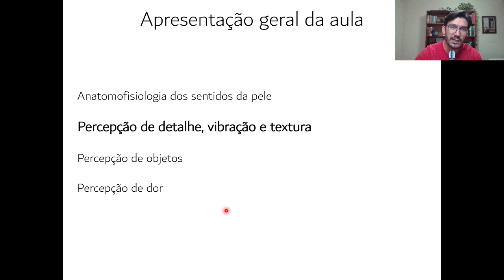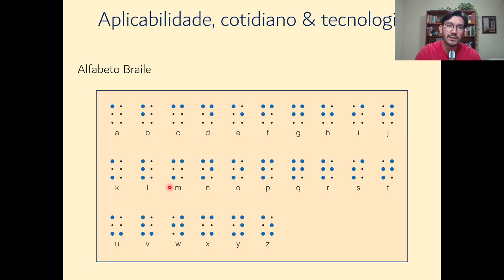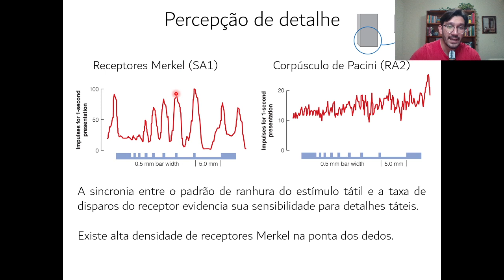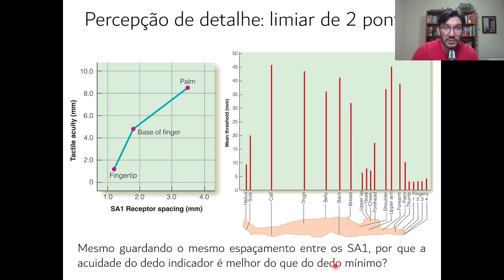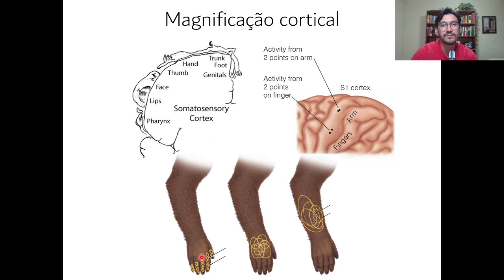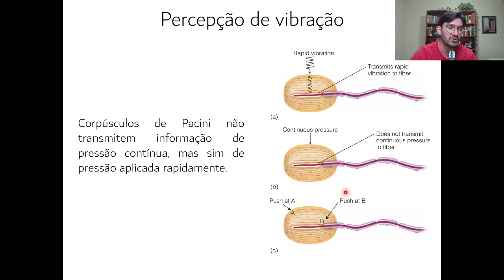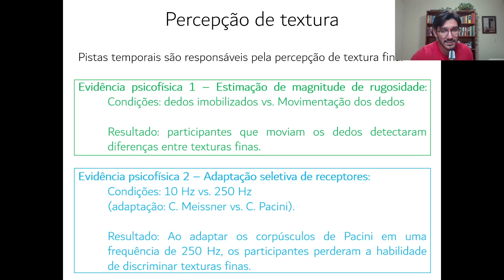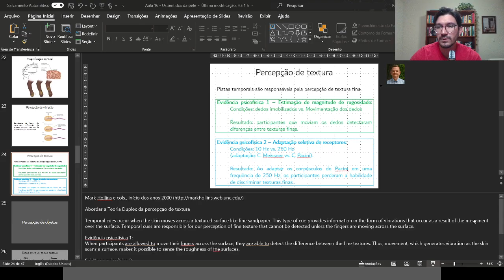Aula 16 - Os sentidos da pele (parte 2)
Videoaula 16 (parte 2) do curso de Percepção, ministrada pelo prof. Rui de Moraes Jr. (UnB). Conteúdo da aula: percepção de detalhe, vibração e textura.